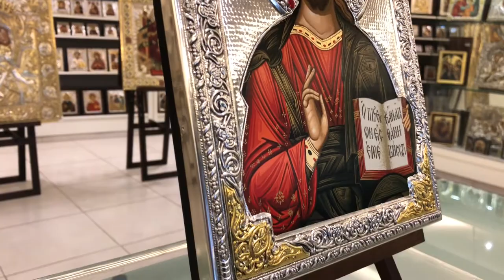Jesus Christ from Kazan Orthodox icon || Silver icon 26x19cm - G Series || Christianity Art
At the Monastery of the Virgin Mary of Kazan in Russia, there is one more depiction of the Christ as Pantocrator. The icon was hagiographed in the 16th century, when Ivan IV the Terrible was in power, and it constitutes a typical hagiography sample of Christ of the Russian School, having been inspired by the first icon of Christ Pantocrator, in the first half of the 6th century, the encaustic icon that is located in the Monastery of St. Catherine of Sinai.

Christianity Art || The largest collection of Orthodox icons and authentic monastery products from Mount Athos. Unique Byzantine hagiographies of the Virgin Mary, Jesus Christ and the largest variety for icons of Saints. Οur workshop is devoted to traditional fine craftsmanship consistent with legacy of byzantine iconographic tradition.